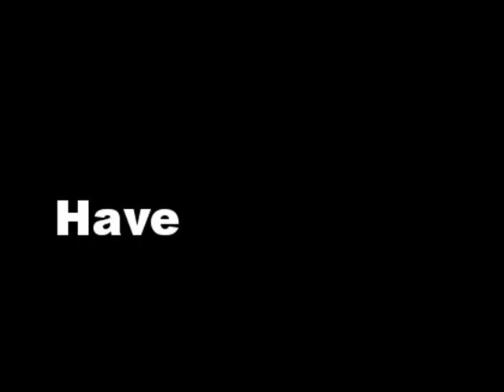Guerilla Marketing 101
This is a short intro on guerilla marketing the newest marketing fad